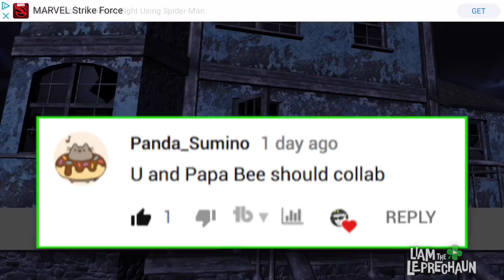OLD MAN BWAINS! 💥 ZGW Plays Grandpa